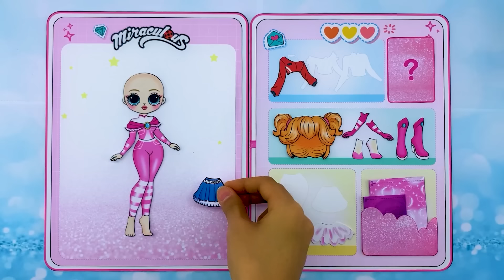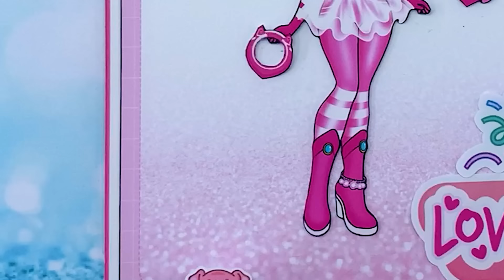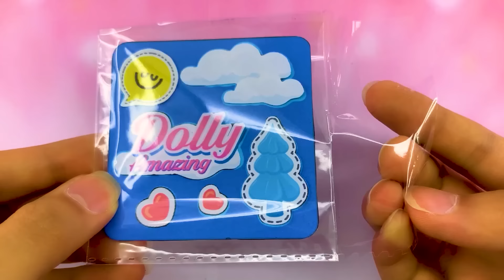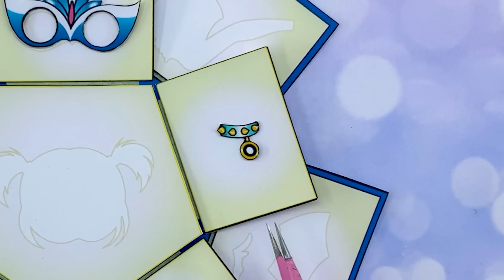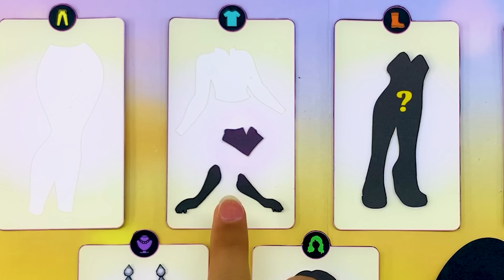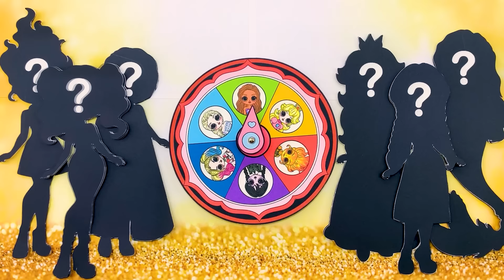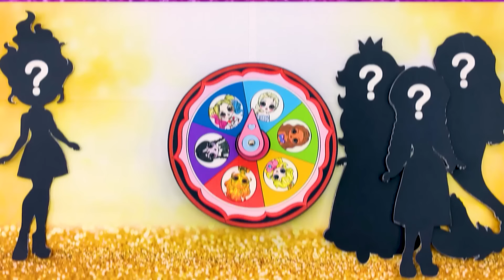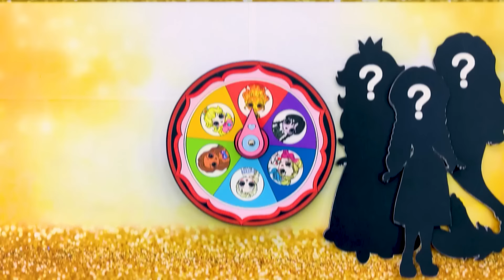Disney Princess, Peach & Draculaura Dress up Miraculous Styles | 30 DIY Arts & Paper Crafts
You are watching: Disney Princess, Peach & Draculaura Dress up Miraculous Styles | 30 DIY Arts & Paper Crafts